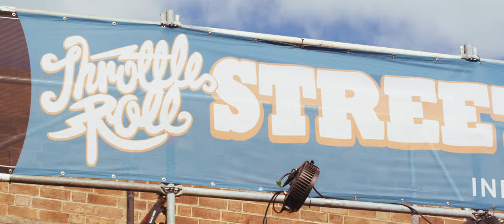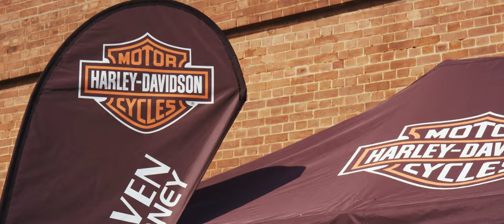2017 Throttle Roll Street Party Wrap Up !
BOOOOM! The 2017 Throttle Roll Street Party wrap up video is live!

Easter Saturday was in full swing, with the Throttle Roll ride kicking off the day, and live music from KINGSWOOD , The Delta Riggs, Papa Pilko And The Binrats, Mesa Cosa, Frank Sultana and The Sinister Kids, The ReChords, and The Hollerin Sluggers, with D.J. sets from Limpin' Jimmy and The Swingin' Kitten and Slippery Trout DJs tearing up the stage and keeping the dance floor pumping go to whoa.

A massive thank you to major sponsor Industrie Clothing for jumping onboard to lend their support in 2017 and to all of you Throttle Rollers that partied hard with us courtesy of the Sailor Jerry and Young Henrys that flowed well into the night.

A special shout out to the custom bike builders, manufacturers and suppliers including Yamaha Motor Australia, Harley-Davidson Australia, Triumph Motorcycles Australia, Royal Enfield Australia & New Zealand, Sol Invictus Motorcycle Co., and Scrambler Ducati Australia / New Zealand,  Zenith Watches, MCA Motorcycle Accessories Supermarket Pty Ltd for supplying the eye candy and display motorcycles.

See you in 2018, Yeeeew!